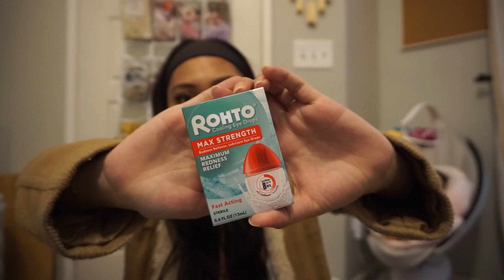2 MONTH STELLA // VLOG 50